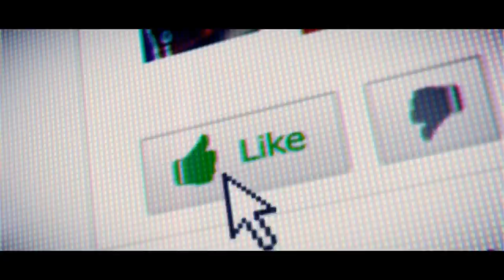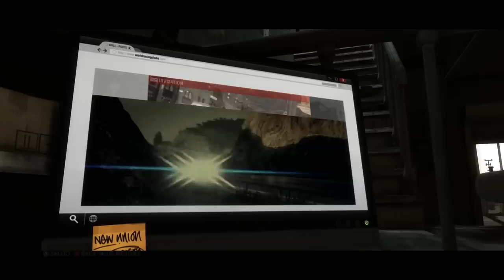Grid 2 - Walkthrough Part 1 - Single Player (World Series Racing) PC Xbox PS3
A NEW gameplay walkthrough career mode for Grid 2. This could potentially be the racing game of the year.

NEXT PART : (LINK HERE)

Grid 2 Walkthrough part 1 HD Grid 2 PS3 XBOX PC
Grid 2 Walkthrough Part 1 Grid 2 walkthrough part 1 HD gameplay Grid 2 Campaign gameplay no commentary PS3 XBOX360 let's play playthrough "Grid 2 walkthrough part 1" Grid 2 playthrough part 1 Grid 2 Let's play part 1 "Grid 2 walkthrough part 1"

World Series Racing
career walkthrough
playthrough
Single player
gameplay
hd highest settings
1080p
pc gameplay
single
Miami
Chicago
track day
head to head
event racing
flash back
xbox 360
ps3
pc